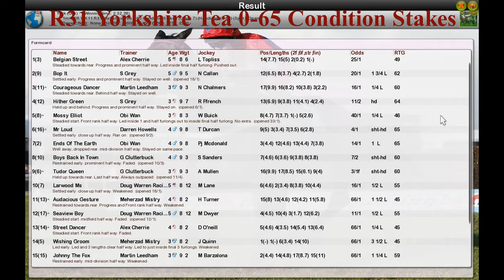FR WK11 R31 Yorkshire Tea 0-65 Condition Stakes